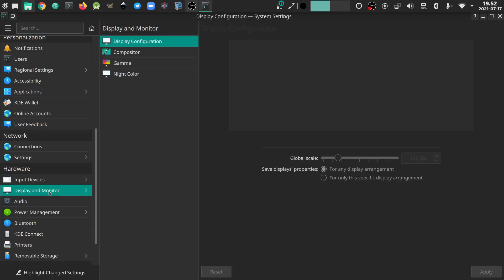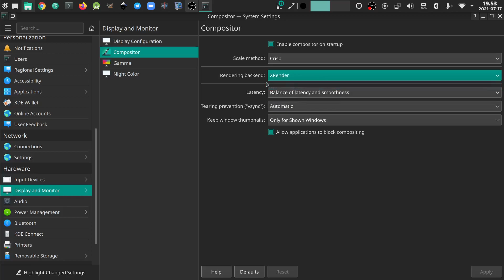Cara Mengatasi OBS sering Crash Hang dan Rekaman Berkedip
Bagaimana cara mengatasi OBS yang sering crash atau hang di sistem operasi Linux KDE

Juga mengatasi rekaman OBS yang berkedip-kedip

BS Linux Flicker KDE